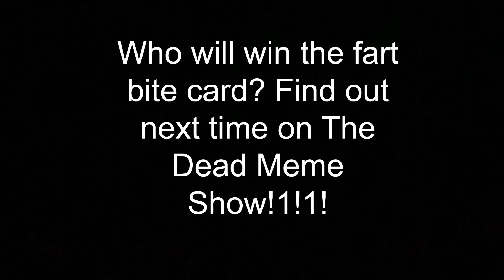19 Dollar Fortnite Card